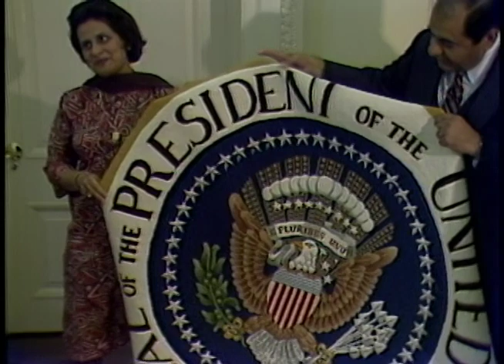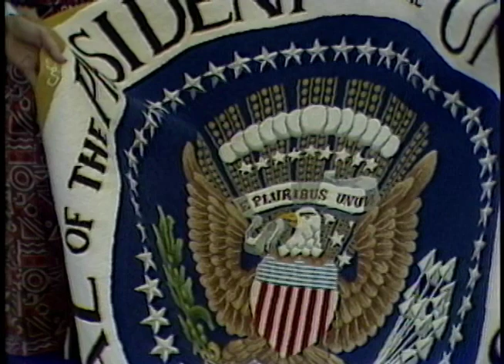President Reagan's Photo Opportunities on February 25, 1985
Full Title: President Reagan's Photo Opportunities on February 25, 1985, President Reagan meeting with terminally ill child Chad Consuegra in Oval Office, Mrs. Salma Dhanji presents a 5 foot hooked rug of the Presidential seal to President Reagan in Oval Office, President Reagan meeting with Mayor Salazar of Lompoc, California in Oval Office, President Reagan meeting with reigning Junior Miss America Amber Kvanli in Oval Office, President Reagan meeting with correctional officers association who present a clock in Oval Office, President Reagan with U.S. Secret Service agent Chuck Roberts in Oval Office, President Reagan meeting with Miss National Teenager Kimberly Norris in Oval Office on February 25, 1985.

Transcript: N/A

Production Date: 2/25/1985

Access Restriction(s):Unrestricted
Use Restriction(s):Unrestricted